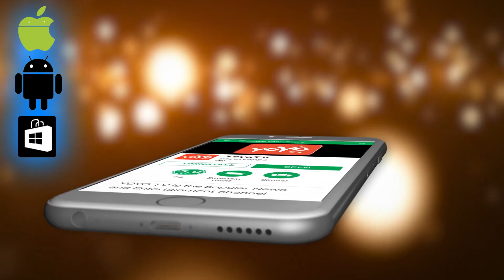ವಿಧಾನಪರಿಷತ್ ನಲ್ಲಿ ತೆರವಾದ ಸ್ಥಾನಗಳಿಗೆ ಕಾಂಗ್ರೆಸ್ ಜೆಡಿಎಸ್ ನಲ್ಲಿ ಪೋಟಿ ಶುರು|Congress Jds|YOYO Kannada News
BJP's KB Shanappa, Tara Anuradha and MLC Laxman Narayana, who has been inducted into the Congress, have terminated the nomination papers for the upcoming assembly elections and the ruling JDS-Congress and Opposition BJP are contesting for the seats. Three seats to be elected by the Legislative Council have cleared this time, and now six seats are empty.